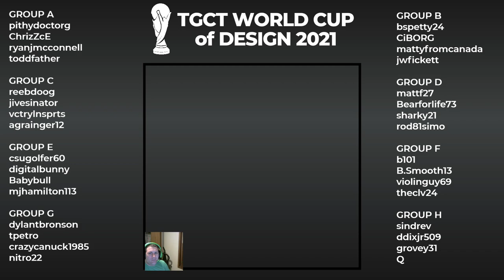TGCT World Cup Playthrough -- Kukimbia kwa Fisi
Playthrough of Kukimbia kwa Fisi by reebdoog for the TGC Tours World Cup of Design contest.